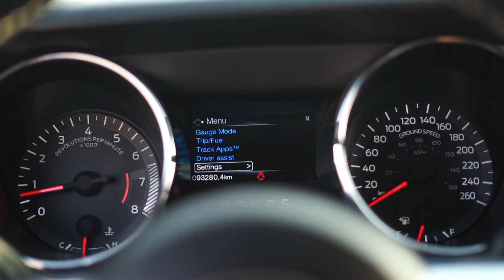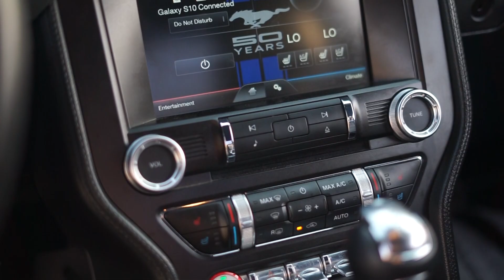2015 FORD MUSTANG 50 YEARS EDITION | JenFlix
This video is in no way associated with Ford or any car dealership for that matter. This was filmed for a birthday shoot and is for recreation purposes only.

Happy Birthday, Stephen!